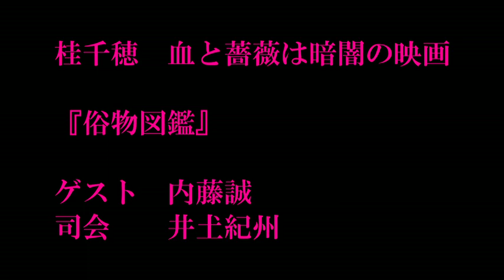シナリオ作家協会アーカイブ「桂千穂 血と薔薇は暗闇の映画」 俗物図鑑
ラピュタ阿佐ヶ谷特集上映「桂千穂　血と薔薇は暗闇の映画」　2021年５月22日
『俗物図鑑』　トークイベント
ゲスト　内藤誠
司会　井土紀州

ラピュタ阿佐ヶ谷で開催された脚本家桂千穂さんの追悼特集で、シナリオ作家協会が協力して行ったトークイベントから『俗物図鑑』の回をアーカイブとして公開。
ゲストは本作の監督であり、数々の映画を桂さんと共作した盟友の内藤誠さん。
本作の成り立ちが桂さんとの脚本作りを井土紀州さんが聞き出します。

シナリオ作家協会はラピュタ阿佐ヶ谷で今年６月に開催される脚本家野上龍雄さんの特集上映にも協力してこのようなイベントをやる予定ですので、皆様是非御来場下さい。

★★この動画は、一般社団法人授業目的公衆送信保証金等管理協会（SARTRAS）の共通目的基金の助成を受けて作成されました。★★